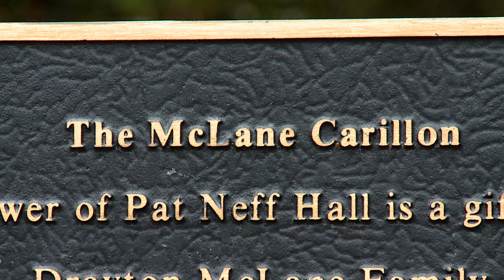Baylor Carillon YouTube